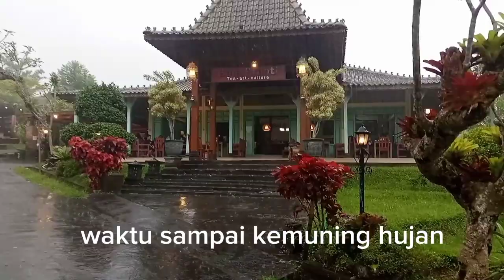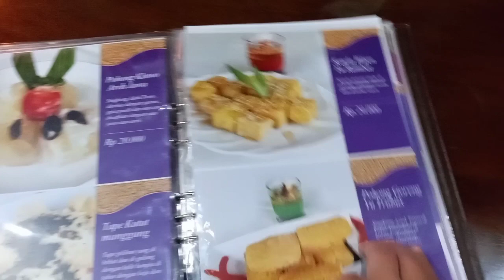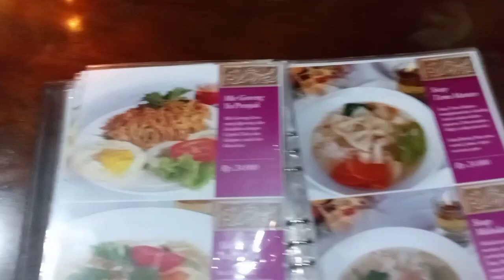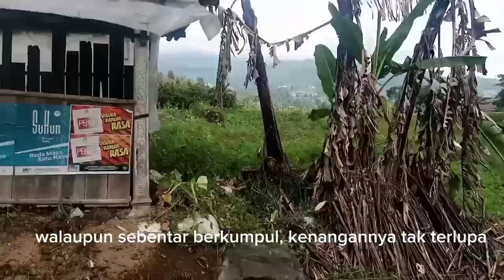Bale Branti, Kemuning. Tawangmangu